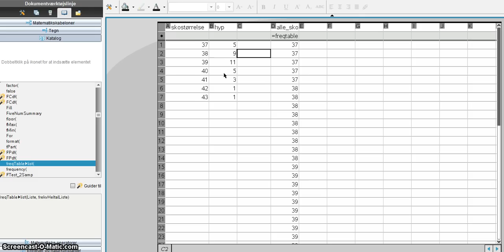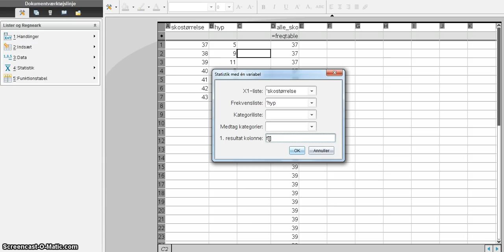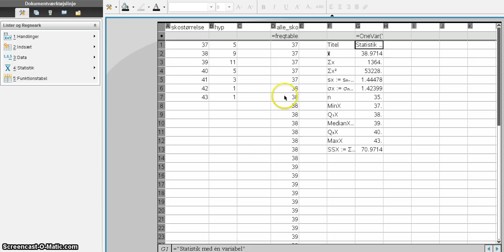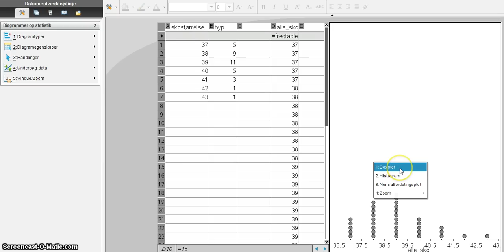Nspire kvartilsæt og boksplot